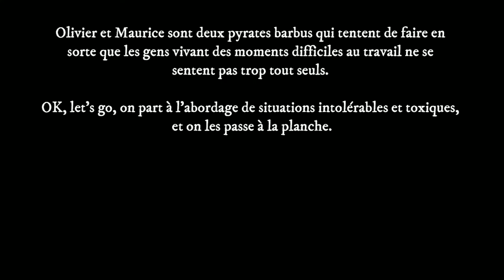Histoires d'horreur en entreprise vol. 3 - Go Pyrate!, Le Podcast #149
Par deux reprises, nous avons fait des épisodes d'histoires d'horreur en entreprise. La première fois c'était drôle, c'était des demandes farfelues. La deuxième fois on a ri jaune, c'était un peu plus lourd. La présente, troisième fois, sera la dernière.

Parce que nous sommes sortis de notre auditoire traditionnel cette fois. On a demandé à un public plus général, sur Reddit, leurs histoires d'emplois toxiques.

Pis on le regrette. C'est dur. C'est déprimant, et c'est décourageant.

On vous avertit pour vrai, là, c'est pas du sarcasme. Cet épisode, il est dur. Et si vous voulez nous voir vulnérables devant la caméra, profitez-en, parce que comme on le dit, on en refera plus d'autres.

Cet épisode est notre point de non-retour quand aux histoires d'horreur en entreprise. On va continuer à les dénoncer, à flipper des tables, pis à déchirer nos chemises, mais pour notre santé mentale, on ne mettera plus ça de l'avant dans notre show à partir d'aujourd'hui.

Vous avez été avertis.